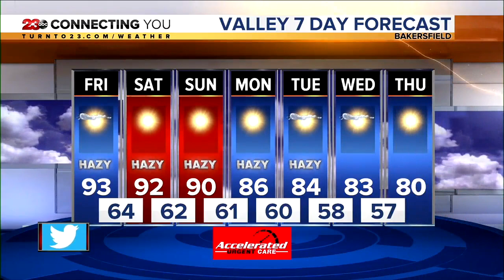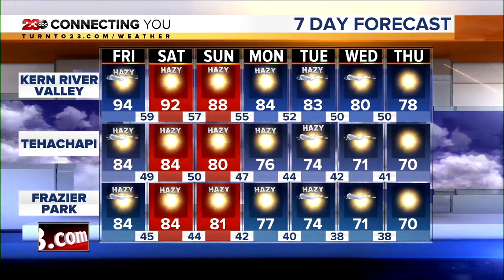23ABC News Latest Headlines | October 15, 10pm